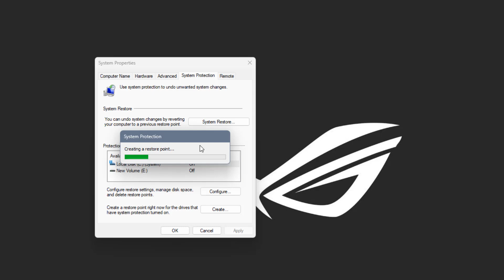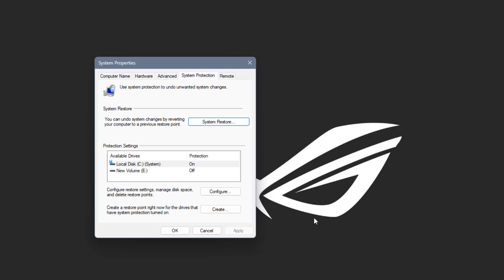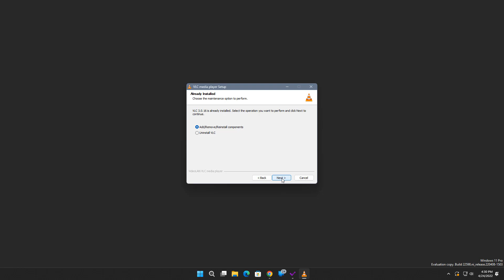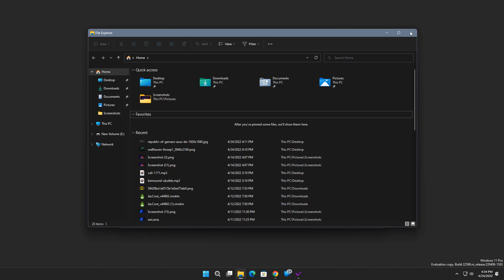OPTIMIZE Windows 11 for GAMING & PERFORMANCE (Make Windows 11 Faster — 2022)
OPTIMIZE Windows 11 for GAMING & PERFORMANCE (Make Windows 11 Faster — 2022), If you are using a windows pc and laptop and feeling slow pc then you can use this video to optimize windows for free and for gaming and best performance in a simple easy way!

NOTE: DONT USE PREMADE ADBLOCK(I Did Not USE), some people have internet issues.
BE SURE OF WHAT YOU ARE DOING BEFORE TURNING ON/OFF AN OPTION.

✅ CREDITS:
Optimizer was made by Hellzerg.

○ windows 11 optimizer
○ windows 10 optimizer
○ windows optimizer GitHub
○ windows optimizer free
○ windows optimizer download
○ windows optimizer software
○ advanced system optimizer
○ windows 11 optimizer

My PC Configuration Parts :
1). My PC Motherboard
2). CPU cooler liquid l240
3). My CPU
4). 32Gb RAM (4x8)
5). Gaming Cabinet
6). power supply 750w
7). 1tb hard disk for pc
8). 512GB nvme m.2 SSD
9). MSI RTX 3060ti Graphics Card
10). Best 32Gb pendrive